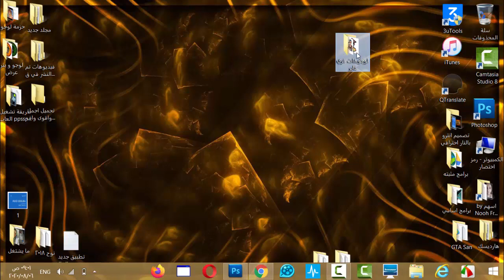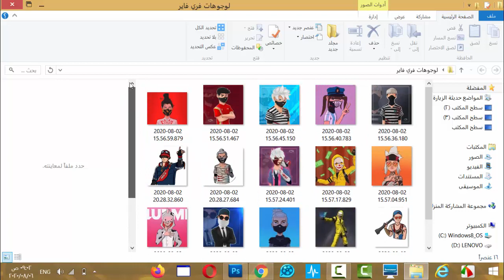تحميل اجمل واقوى وافضل حزمة لوجوهات فري فاير | Top The most beautiful free fire logo for download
تحميل افضل حزمة لوجوهات بدون اسم
لوجوهات احترافية بدون اسم
تحميل اقوى لوجوهات
تحميل اجمل لوجوهات
لوجوهات خرافية
مجموعة لوجوهات فري فاير
اجمل حزمة لوجوهات فري فاير
تحميل افضل لوجوهات فري فاير
Download pack Free Fire LOGO
Free Fire LOGO
افضل لوجوهات Free Fire
تحميل افضل حزمة لوجوهات Free Fire
لوجوهات Free Fire بدون اسم
اقوى لوجوهات Free Fire
افضل شعارات Free Fire
تحميل حزمة شعارات Free Fire
افضل شعارات Free Fire بدون اسم
Free Fire لوجو
لوجو Free Fire جاهزة
لوغو فري فاير Free Fire جاهز
افضل شعارات فري فاير بدون اسم
تحميل افضل شعارات فري فاير بدون اسم
شعارات فري فاير
شعار فري فاير
لوجو فريفاير
لوغوهات فري فاير